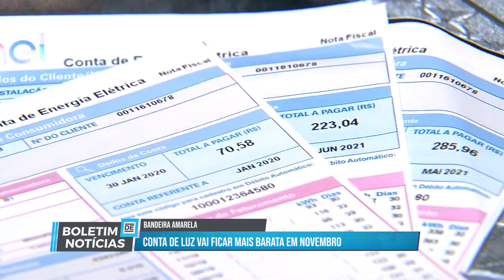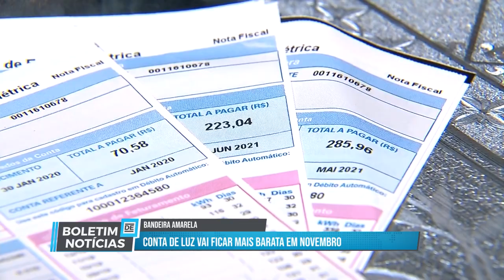Boletim de Notícias - Conta de luz mais barata: Aneel confirma ativação da bandeira amarela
A Agência Nacional de Energia Elétrica, a Aneel, confirmou a ativação da bandeira amarela. Saiba mais no Boletim de Notícias com a repórter Larissa Menezes.